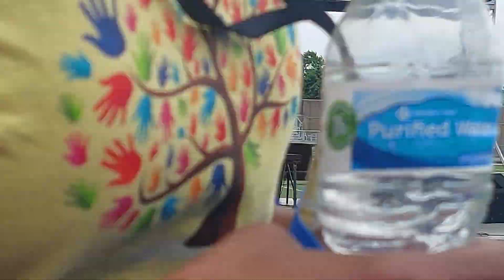Unity In The Community Preaching